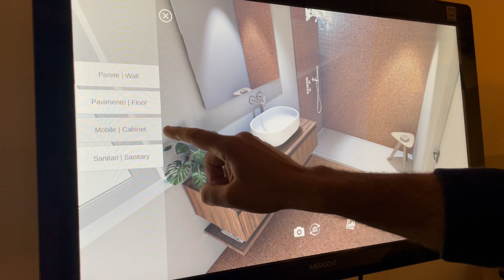Custom made 3d room configurator realtime.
Easy Custom-made 3d room configurator in realtime developed with Unity3d.